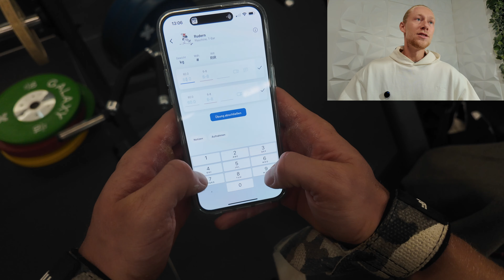Mein NEUES Rücken & Bizeps Training für MAXIMALEN MUSKELAUFBAU!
In diesem Video zeige ich dir die für mich effektivsten Übungen, um meine Rückenmuskulatur und meinen Bizeps auf ein neues Level zu bringen.

►  Erfahre, wie du endlich deinen TRAUMKÖRPER ohne viel Zeitaufwand kreierst & diese Form auch langfristig haltest!

*alle gekennzeichneten Links sind Produktempfehlungen (*Werbung)